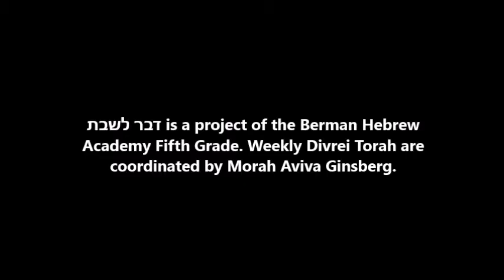דבר לשבת - פרשת וילך